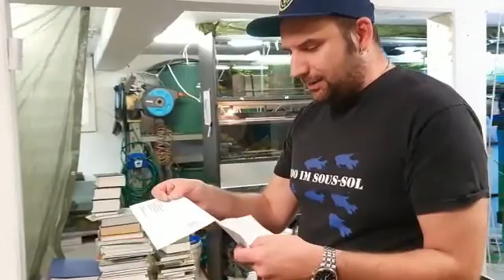Unboxing Video - Zoo im Sous-Sol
Vielen Dank fürs anschauen und bis bald!